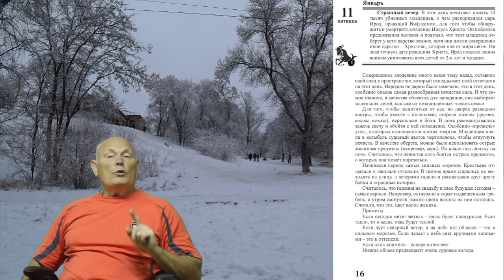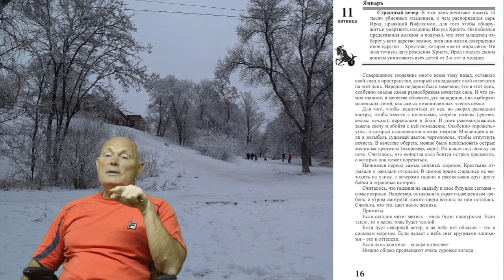11 января 2019